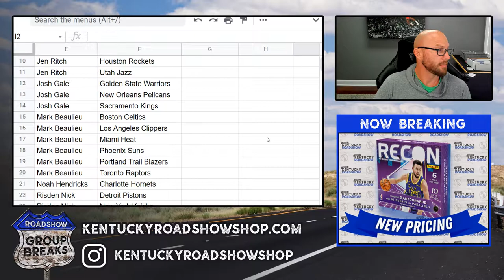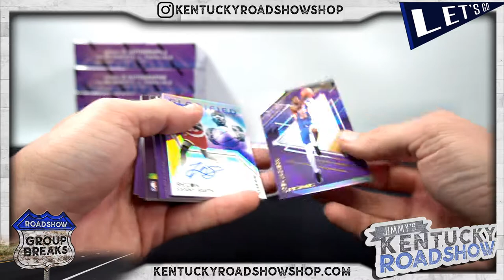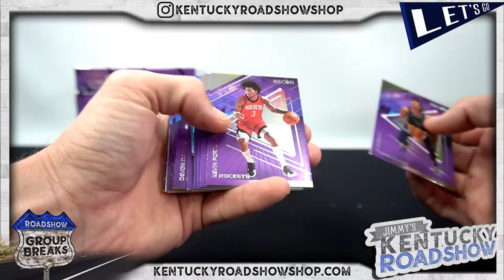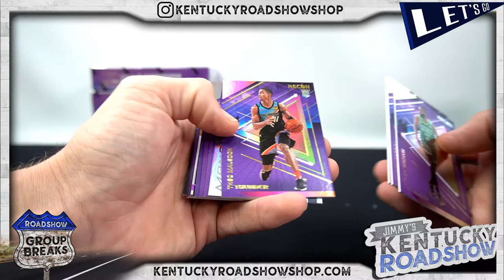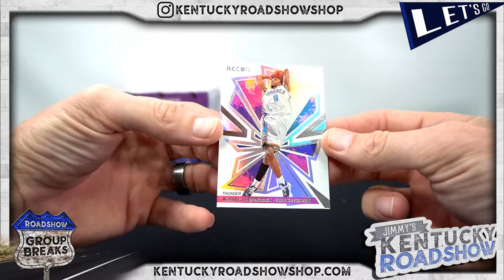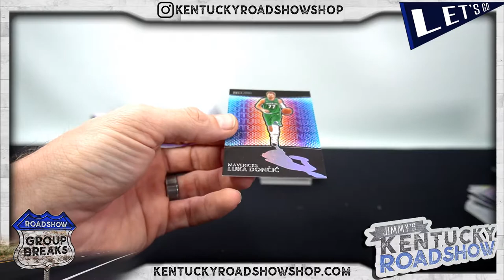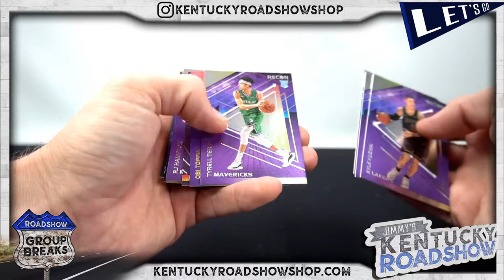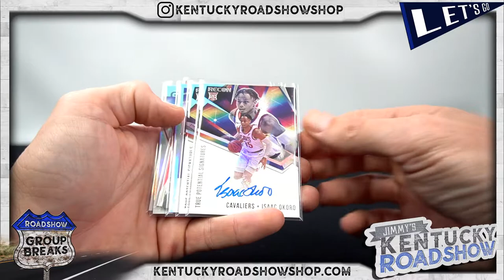2020/21 Panini Recon Basketball - 6 Box Break #3